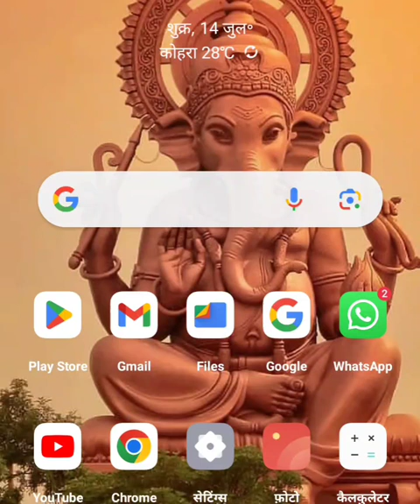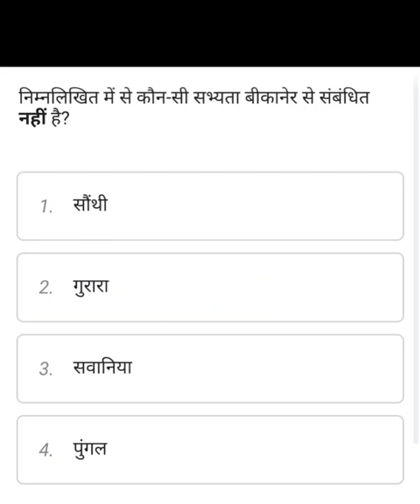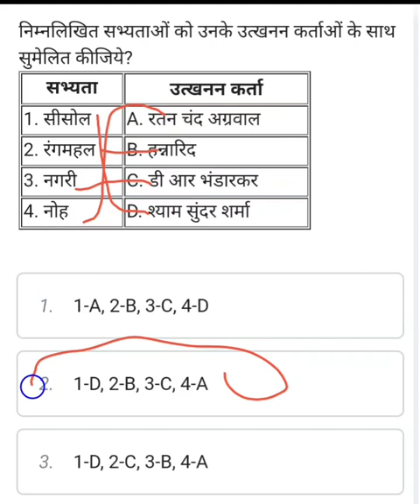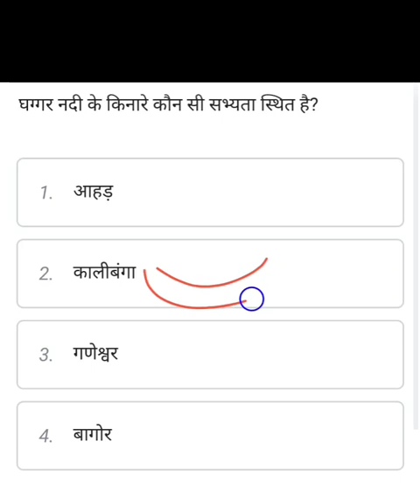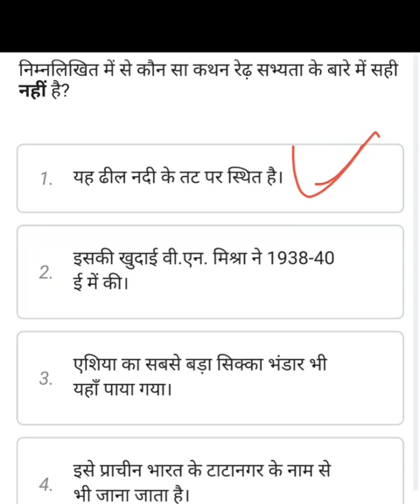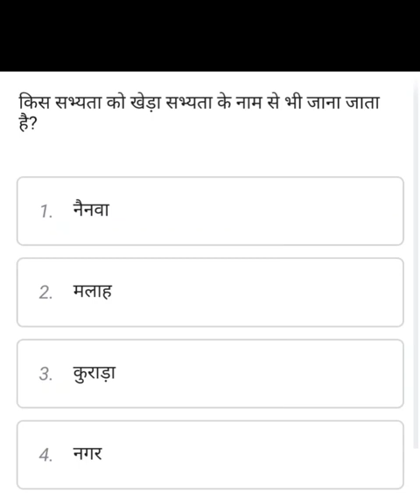राजस्थान कि सभ्यता के अति महत्वपूर्ण प्रश्नपत्र जो कि हर साल किसी भी पेपर में पुछे जाते हैं